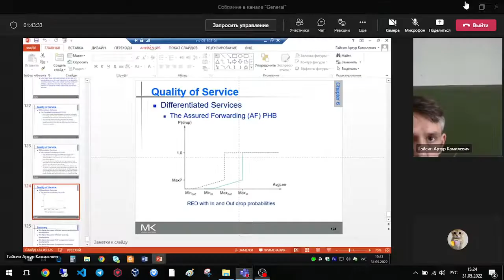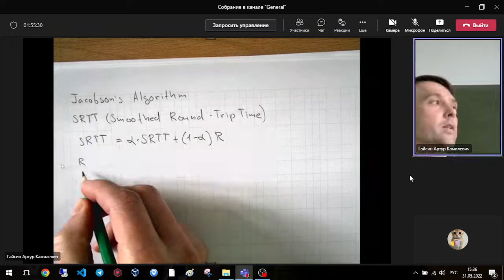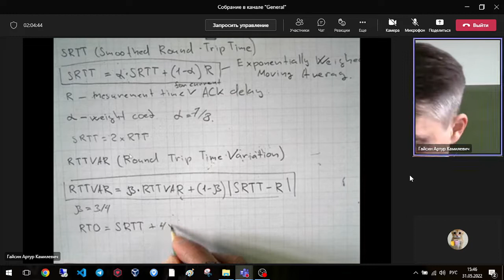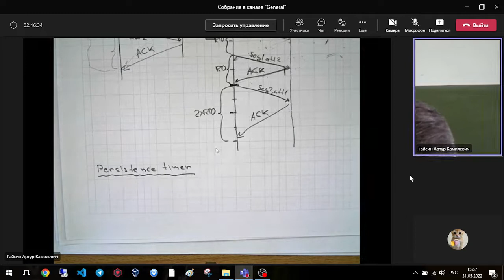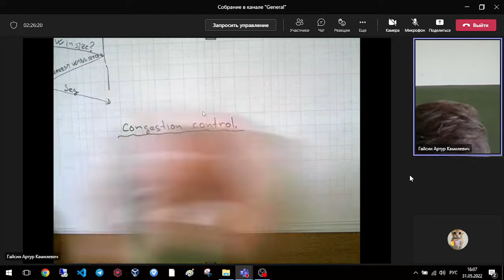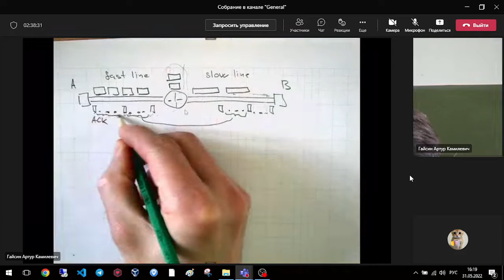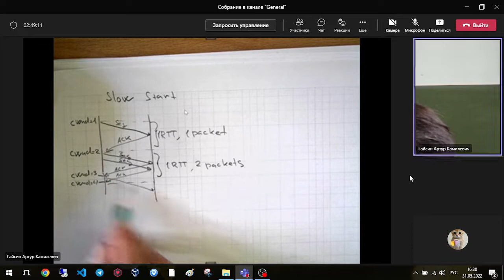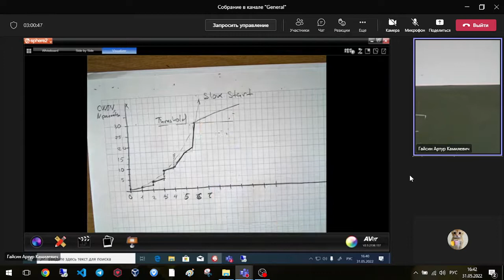Communication Networks (31.05.2022)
Water in the meadow - so la la in a haystack.